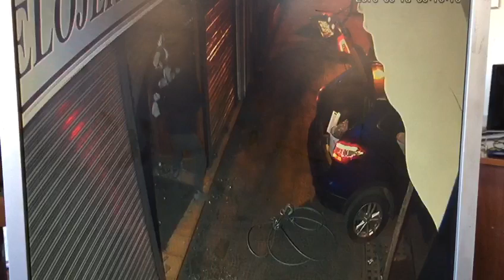Alunizaje Joyería Lamas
La madrugada del pasado 13 de Junio la banda de los "Rápidos y Furioso" sustrajo más de 100 millones de pesos en especies desde la Joyería Lamas, usando para ello la técnica del alunizaje.